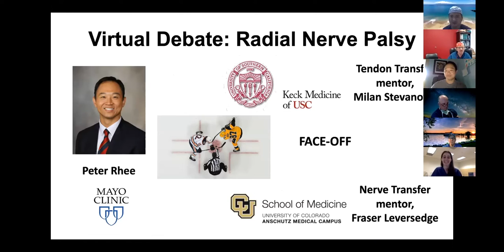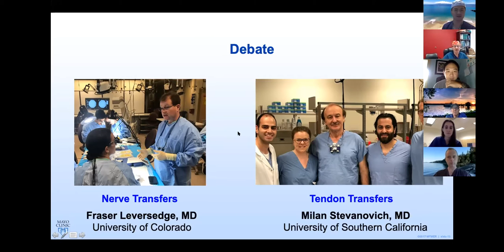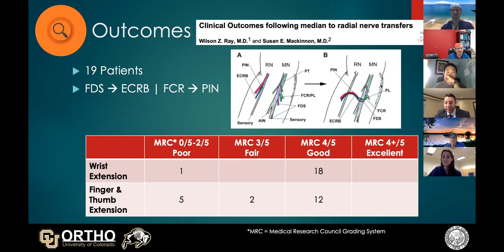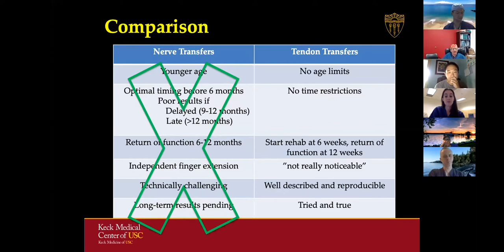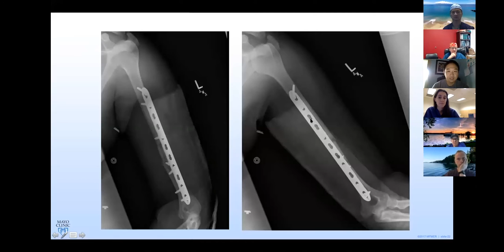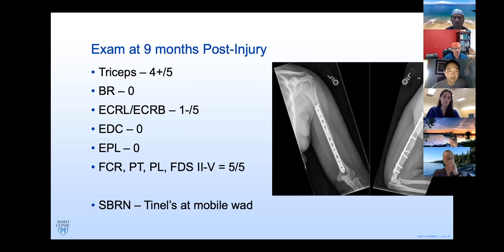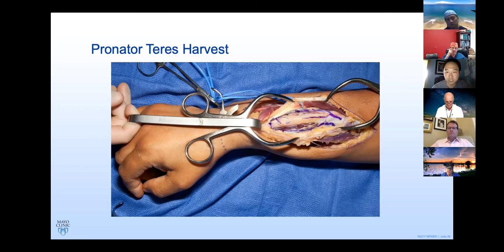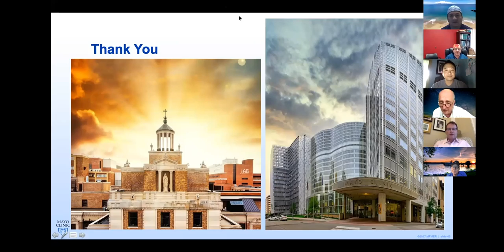Controversial Topics in Hand Surgery Hand Fellowship Debates Series Radial Nerve Palsy Tendon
Controversial Topics in Hand Surgery- Hand Fellowship Debates Series
Hosted by Jerry Huang, MD and Warren Hammert, MD
Radial Nerve Palsy: Tendon vs. Nerve Transfer
Thursday July 16, 2020 at 8-9PM EST (5PM PST)

Radial Nerve Palsy
Introduction                                           Jerry Huang, MD (2 minute)
Case Presentation/Overview              Peter Rhee, DO (10 minutes)
Tendon Transfer                                    USC (mentor, Milan Stevanovic, MD)  (8 minute)
Nerve Transfer                                       University of Colorado  (mentor, Fraser Leversedge, MD) (8 minutes)
Faculty Discussion                                 15 minutes